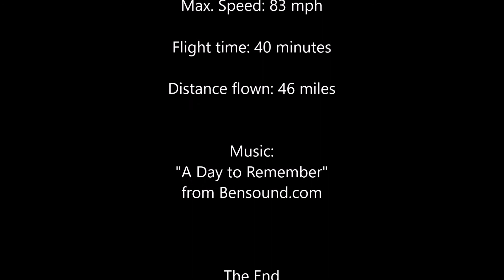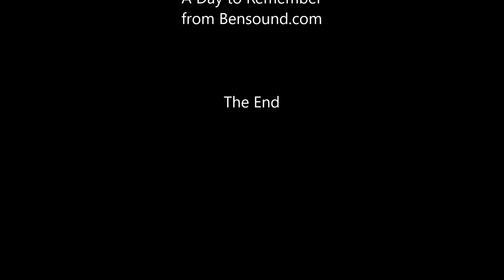Henstridge to Glastonbury (2022)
Henstridge to Glastonbury (2022), Tuesday 21st June 2022